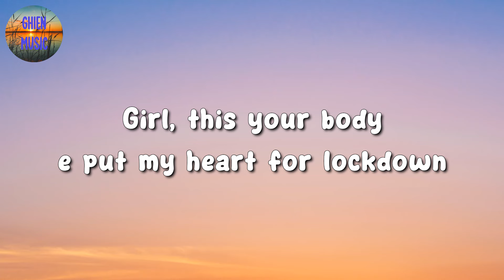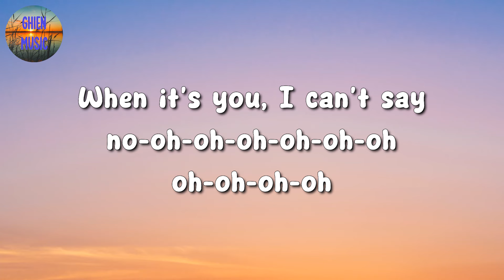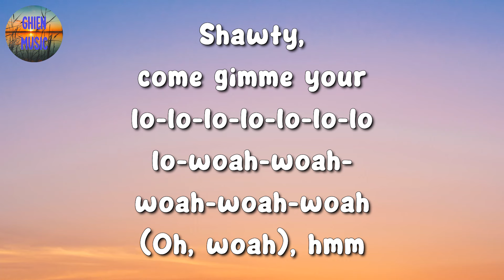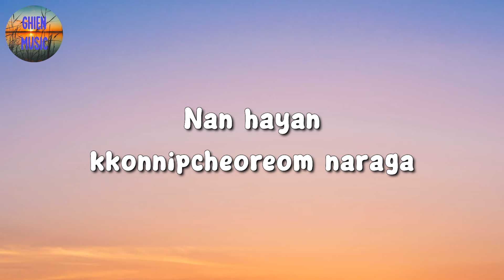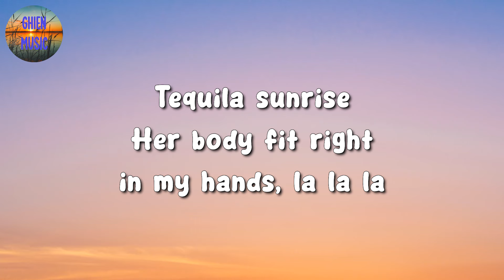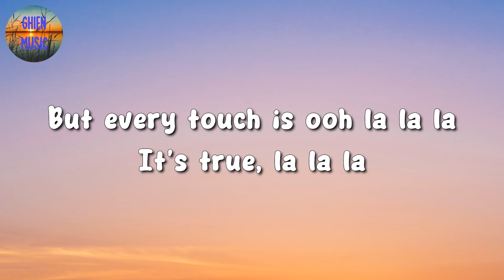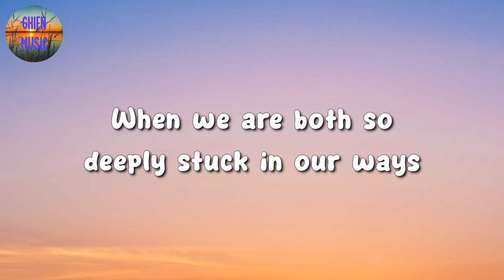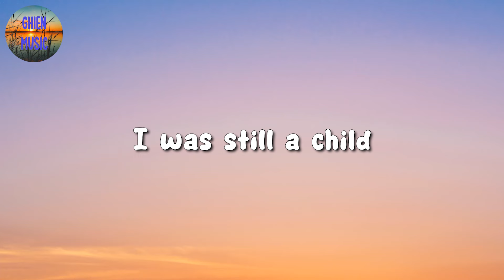🎵 Rema, Selena Gomez - Calm Down || JISOO, Shawn Mendes, Adele (Mix Lyrics)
🎤 Calm Down Lyrics:

Another banger
Fanta o
Oh-oh-oh-oh-oh-oh-oh-oh-oh-oh-oh
I know say she sabi pass that one (uhum)
Fanta o
Oh-oh-oh-oh-oh-oh-oh-oh-oh-oh-oh
As me I wake up na she dey my mind oh o (na she dey my mind oh o)